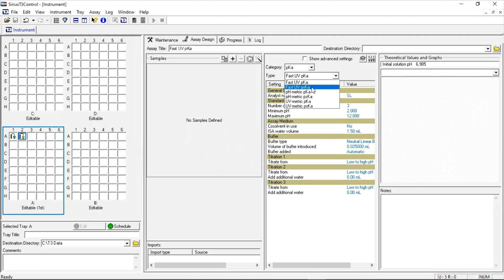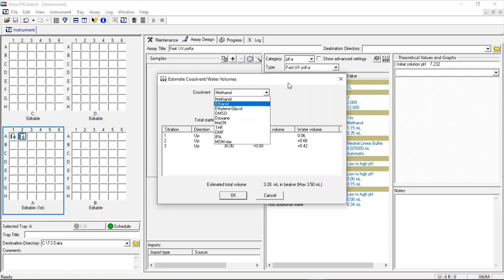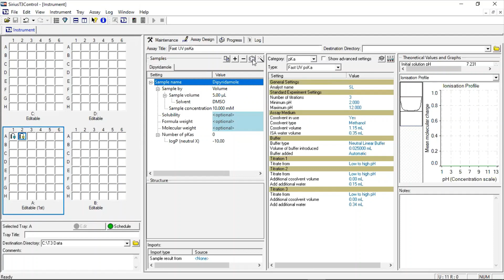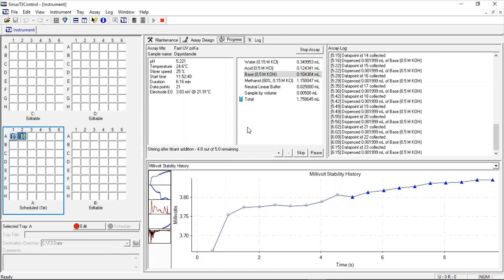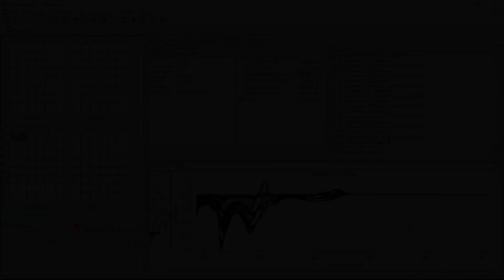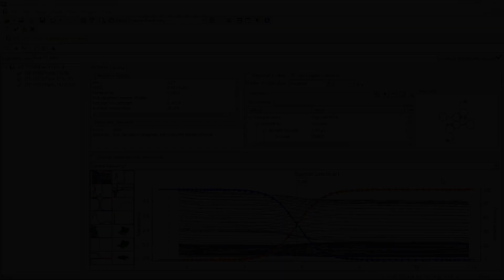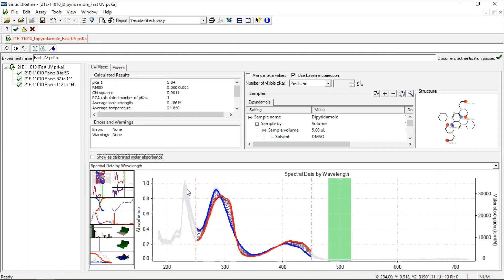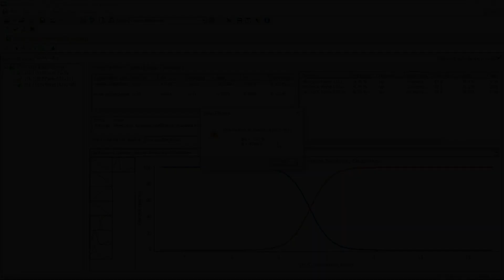Pion Sirius T3 Demo | pKa log P log D determinations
Pion Inc.
Unique Instruments and Services That Help Scientists Make Informed Decisions About Drug and Food Formulation, from R&D to Manufacturing